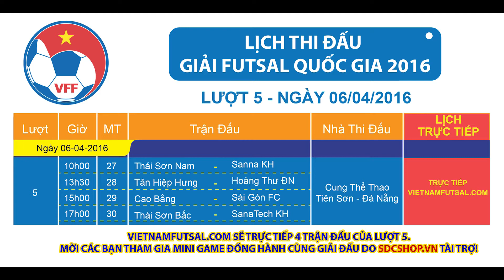HIGHLIGHTS: THÁI SƠN NAM - CAO BẰNG (VÒNG 4 - GIẢI FUTSAL VĐQG 2016)